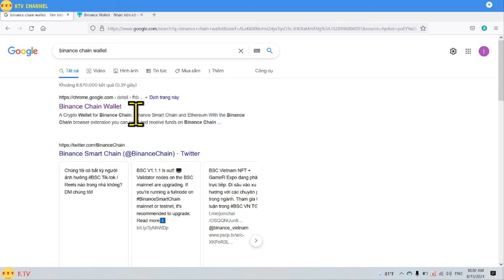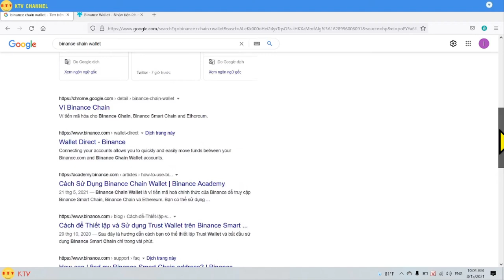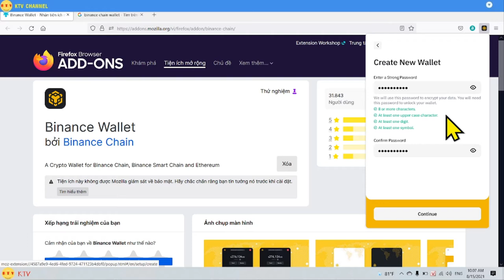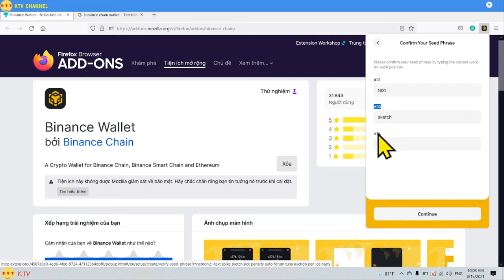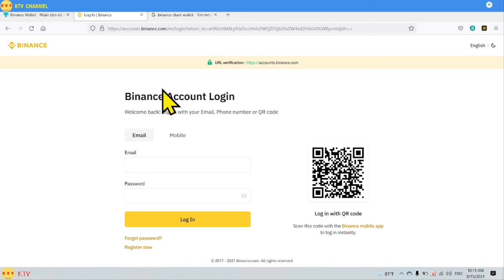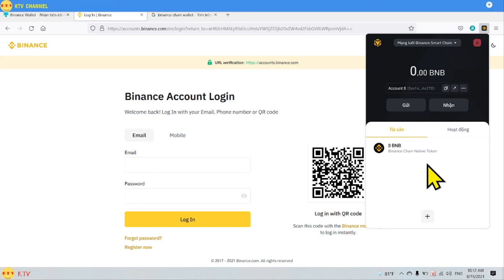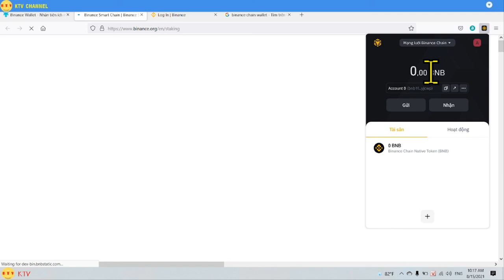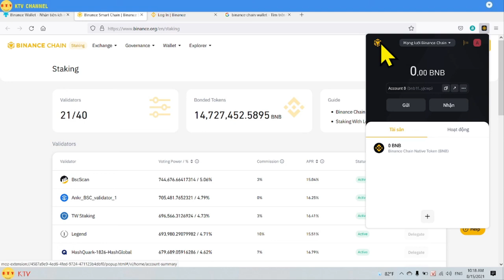[kitv] Cách sử dụng ví binance chain - Các tiện ích của binance chain wallet